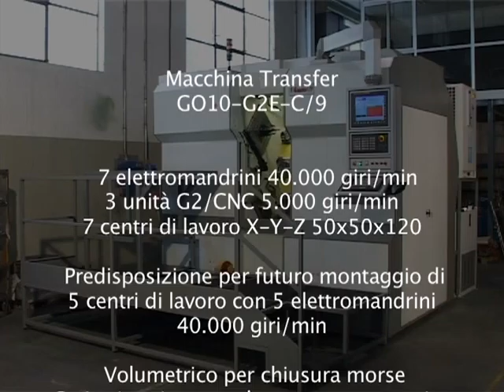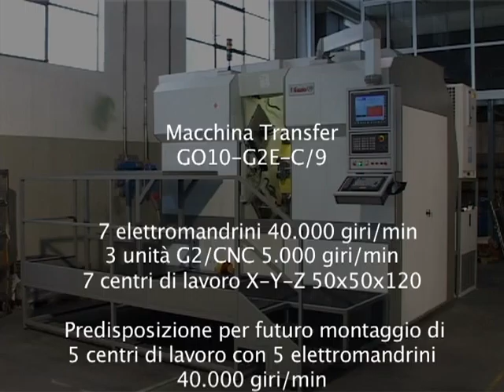GO10 G2V:CNC EL 10